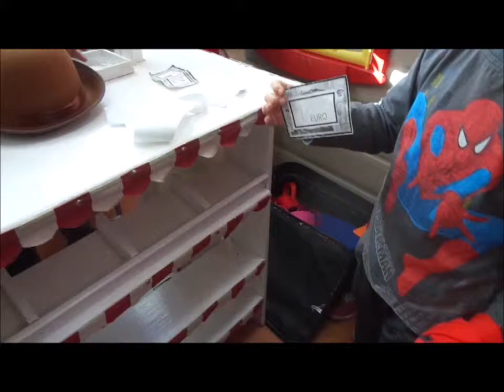CARRERAS DE CABALLOS CUISENAIRE CON PAMELAS, BOMBINES Y CORBATAS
Actividad realizada por los alumn@s de Infantil 4B del CEIP "Pilar Martínez Cruz" de Huelva dentro del Proyecto Londres